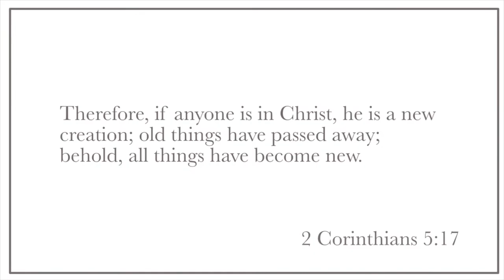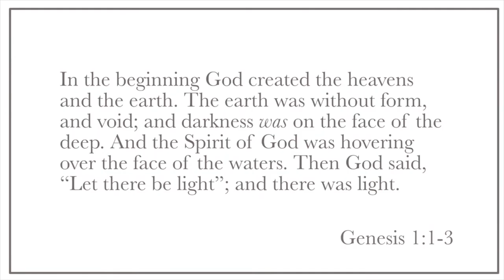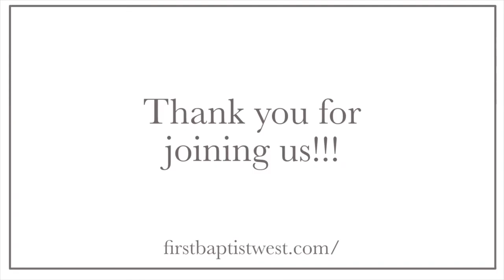Sunday Morning Sermon 04 11 21 | Troy Taylor